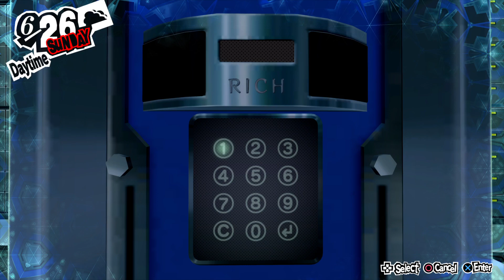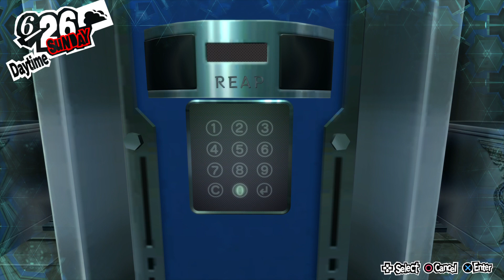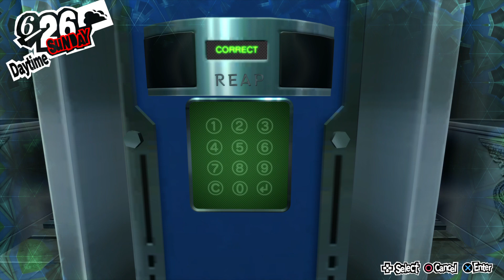Persona 5 Royal - 56 - Codes and Locks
Kaneshiro's Palace takes an interesting turn on the next floor. A giant lock guards Kaneshiro's treasure and the Phantom Theives need to find numerical codes to unlock each one.